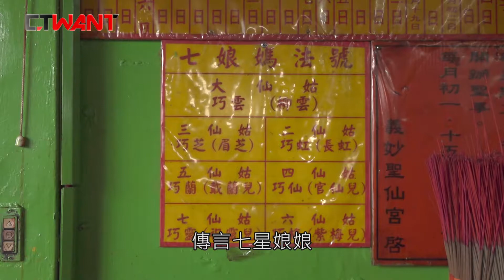CTWANT 與神同行》堅貞守愛 七星娘娘護孩童長大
農曆7月7日七夕情人節當天，是「七星娘娘」的生日。傳說七星娘娘不但可以替信眾尋覓良緣，也是許多兒童的「義母」，民間習俗「做十六歲」的由來，便與七星娘娘有關。